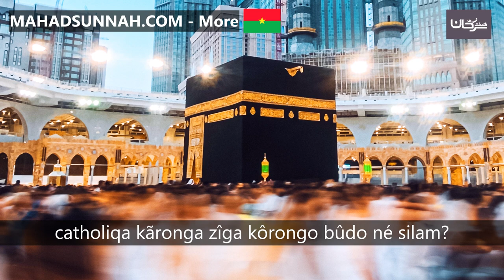catholiqa kãronga zîga kôrongo bûdo né silam حكم الدراسة في جامعة كاثوليكية